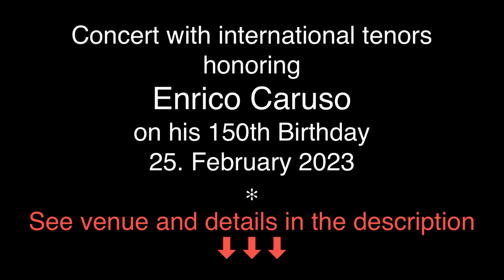Concert celebrating the 150th birthday of Enrico Caruso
I have received an e-mail from Michael Vaccaro, tenor and founder of OPERA CLASSICA EUROPA.

My Opera Company will be the only Opera in the world honouring Enrico Caruso on his 150th Birthday.
In all I will present at least 10 Concerts in honor of Enrico Caruso in 2023.
Including the Alte Oper Frankfurt.

The first concert will be on the 25th of February in the Kurhaus Bad Schwalbach.

The great Grandson of Enrico Caruso will come from Italy to be present at the concert.

Here is the program for the first concert:
Hommage an Enrico Caruso Konzert zum 150. Geburtstag

P. Mascagni: Cavalleria Rusticana: Mamma, quel vino e generoso (Massimo Sirigu )
G. Donizetti: L ́elisir d ́amore : Una furtiva lacrima (Antonis Anthony Koroneos)
G. Bizet: Les pecheurs de perles: Je crois entendre encore (Sung Min Song)
R. Leoncavallo: Pagliacci: Vesti La Giubba (Shahram Yazdani)
F. Cilea: Lamento di Federico: E la solita storia (Andrea Cesare Coronella)
G. Puccini: Tosca: E luce van le stelle (Alessio Boraggine )
G. Puccini: La fanciulla del West: Ch‘ella mi creda (Jeffrey Hartmann)
G. Verdi: La forza del destino: La vita e inferno (Antonio Rivera)
G. Verdi: Rigoletto: La donna e Mobile (alle)
Pause
Ch. Gounod: Faust: Salute ! Demeure (Sung min Song )
G. Rossini: La Danza (Jeffrey Hartmann)
E.D. Curtis: Torna a suriento (Antonis Anthony Koroneos)
F.P. Tosti: Marechiare (Massimiliano D Antonio)
E. di Capua: O sole mio (Shahram Yazdani)
T. Cottrau: Santa Lucia (Siljan Stojanov)
P. Tosti: A Vuchella (Andrea Cesare Coronella)
Tu, ca nun chiagne by Ernesto De Curtis.  (Alessio Borragine)
R. Leoncavallo: Matinata (Antonio Rivera)
S. Cardillo: Core in grato (Massimo Sirigu)
L. Denza: Funiculi, Funicula. All Tenors EHRENGAST:
Federico Caruso (Urgroßenkel von Enrico Caruso)
Orchester der Opera Classica Europa Leitung: Hans Friedrich Härle
Gesamtleitung: Romana und Michael Vaccaro